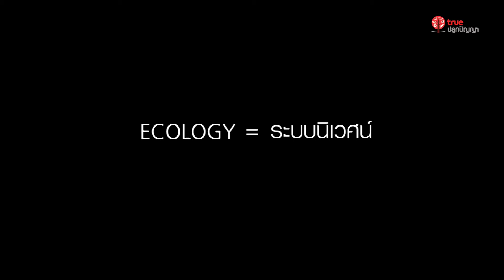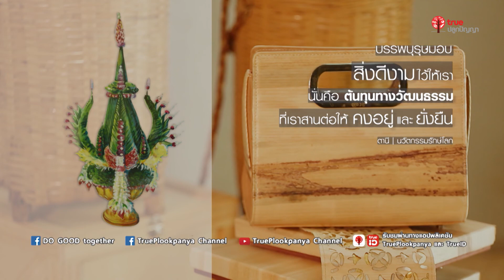ตานี นวัตกรรมรักษ์โลก : Do Good S4 - EP01 l เสาร์ 09:30 น.